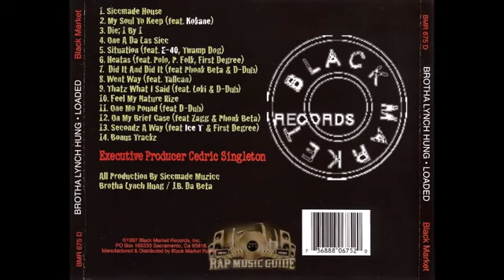Brotha Lynch Hung Loaded 1997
Category
Music

Category
Entertainment

Category
Film & Animation

Brotha Lynch Hung - Loaded Tracklist
1.Siccmade House
2.My Soul to Keep ft. Kokane
3.Die
4.One A Da Las Sicc Niggaz
5.Situation ft. E-40, Tramp Dog
6.Heataz ft. First Degree The D.E, Polo Da Trigga Man & P. Folkz
7.Did It and Did It ft. Phonk Beta, D.Dub
8.Went Way ft. Tallcan
9.Thatz What I Said ft. Loki, D.Dubb
10.Feel My Nature Rize Ft. Swartzaniggaz
11.One Mo Pound ft. D.Dub
12.On My Brief Case ft. Zigg Zagg, Phonk Beta
13.Secondz a Way ft. Ice T, First Degree The D.E.
14.Bonus Trackz Marination/Not Cho Average By Sicx
Category
Music
Music in this video
Listen ad-free with YouTube Premium
Song
Siccmade House
Artist
Brotha Lynch Hung
Album
Loaded
Licensed to YouTube by
INgrooves (on behalf of Black Market Records)
Song
My Soul to Keep
Artist
Brotha Lynch Hung feat. Kokane
Album
Loaded
Song
Die (1 by 1)
Artist
Brotha Lynch Hung
Album
Loaded
INgrooves (on behalf of Black Market Records), and 1 Music Rights Societies
Song
One a da Last Sicc
Artist
Brotha Lynch Hung
Album
Loaded
Song
Situation
Artist
Brotha Lynch Hung
Album
Loaded
IODA, The Orchard Music (on behalf of Black Market Records); BMG Rights Management
Song
Heatas
Artist
Brotha Lynch Hung feat. First Degree, Polo da Trigga Man, P. Folkz
Album
Loaded
Song
Did It and Did It
Artist
Brotha Lynch Hung feat. Phonk Beta, D-Dubb
Album
Loaded
INgrooves (on behalf of Black Market Records), and 3 Music Rights Societies
Song
Went Way
Artist
Brotha Lynch Hung feat. Tallcann G
Album
Loaded
Song
Thatz What I Said (feat. Loki & D Dub)
Artist
Brotha Lynch Hung
Album
The Ripgut Collections Two
The Orchard Music (on behalf of Made Sicc Muzicc), and 1 Music Rights Societies
Song
Feel My Nature Rize
Artist
Brotha Lynch Hung feat. Swartzaniggaz
Album
Loaded

Category
Music

Category

Category
Music

Category
Music
Song

Category

Entertainment

Category
Music
Song

Parental warning

Explicit lyrics

Spotify Streaming